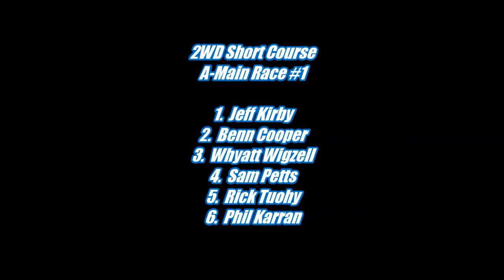2WD Short Course Truck A-Main Race #1